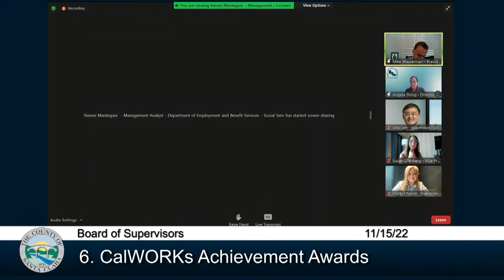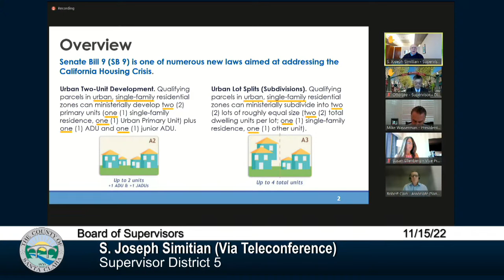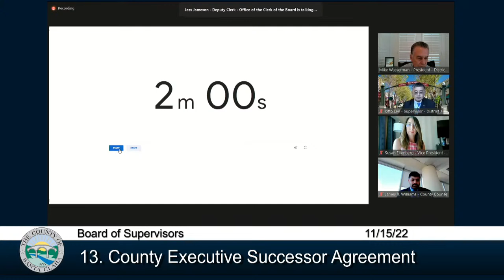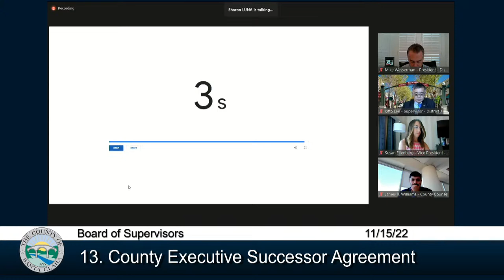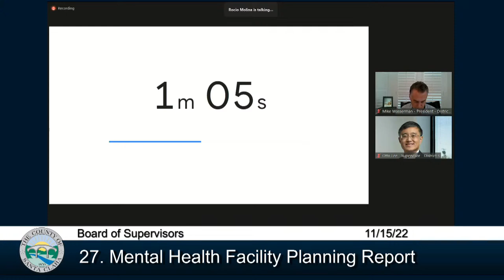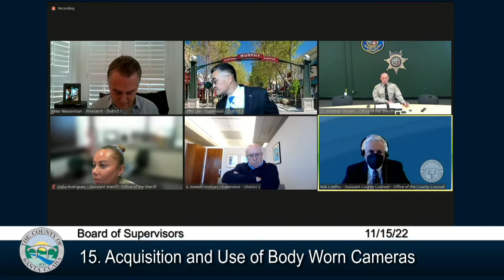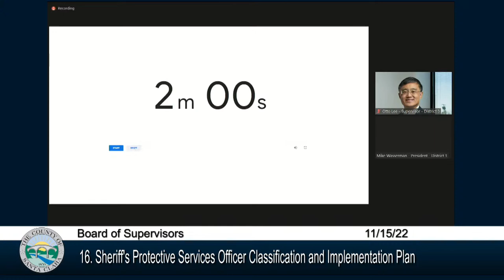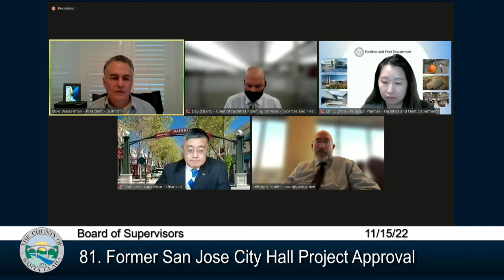Santa Clara County Board of Supervisors November 15, 2022 9:30 AM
Santa Clara County Board of Supervisors November 1 5, 2022  9:30 AM